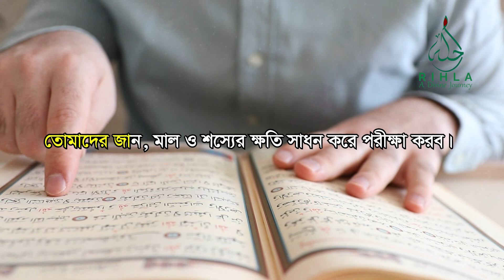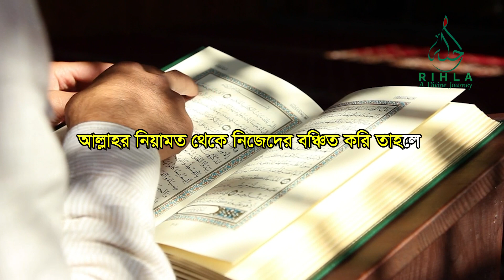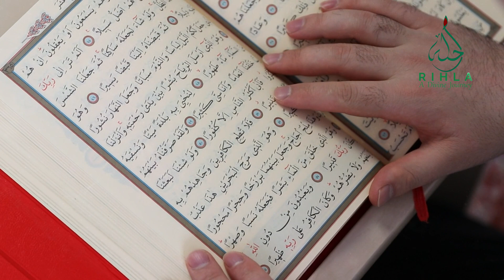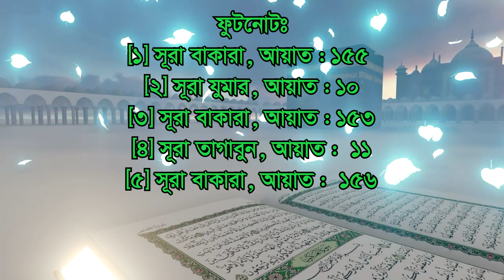বিপদে পড়লে অস্থির হয়ে যাই, হতাশ হয়ে যাই | মুক্তি পাবো কিভাবে? ‍@RIHLABANGLA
স্ত্রী ও নারীদের সঙ্গে হযরত মুহাম্মদ (স.) এর আচর | রাসুলের (স.) আচরণ, পর্ব ‍-০২ | @RIHLABANGLA

রাসুলের (স.) আচরণ, পর্ব-০২